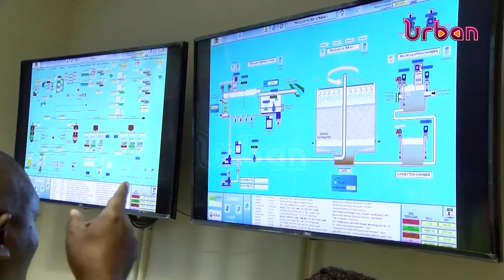Cost of clean water production